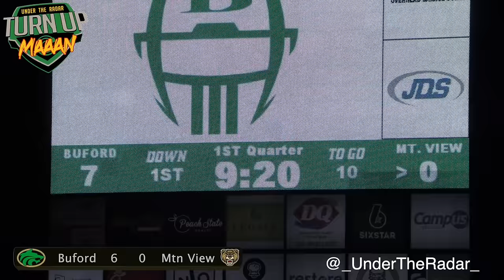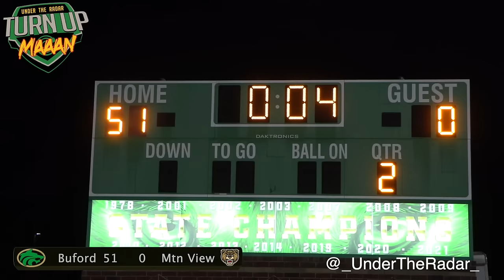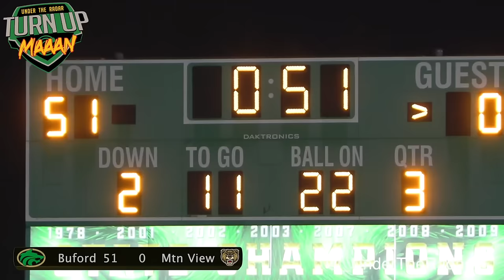#5 BUFORD vs Mountain View!!! Things Got out of hand real Quick!! 🔥 Must-See Highlights 🔥